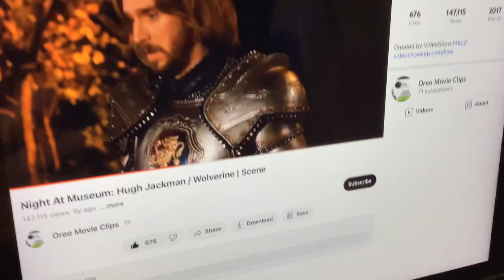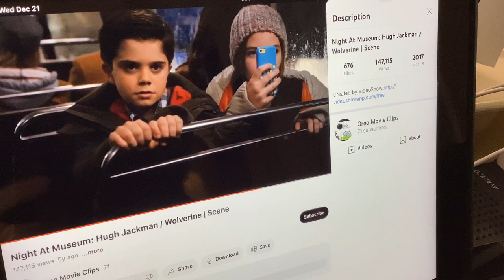Night at the Museum: Secret of the Tomb with Hugh Jackman as Wolverine Scene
Night at the Museum with Hugh Jackman as Wolverine or Logan